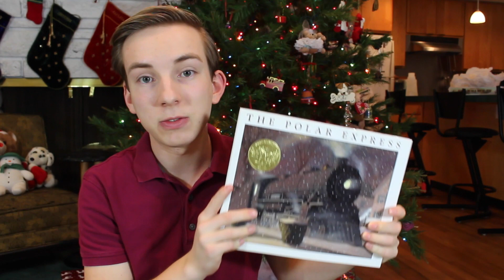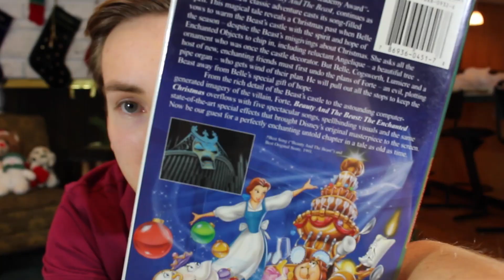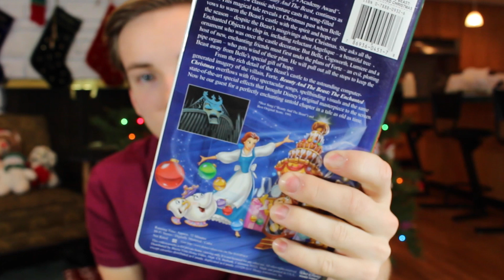Top 5 Christmas Movies - ChrispyChris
Hi there and Merry Christmas! The holiday season is the most wonderful time for many reasons. One of them is watching Christmas movies. Here are my Top 5 Christmas movies, not really in a particular order. They're all my favorites and very special to me. Enjoy!

What do you want to see me do next?